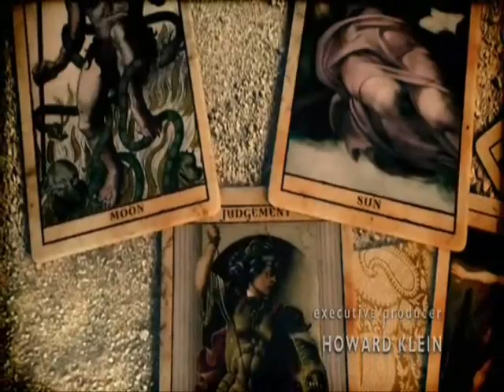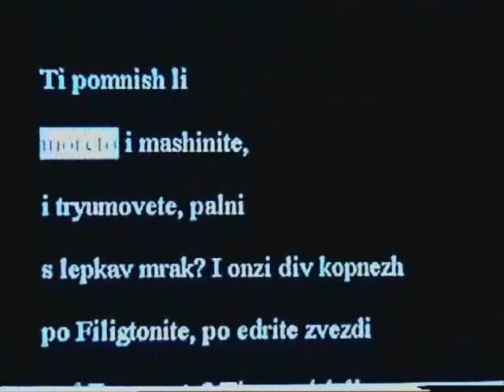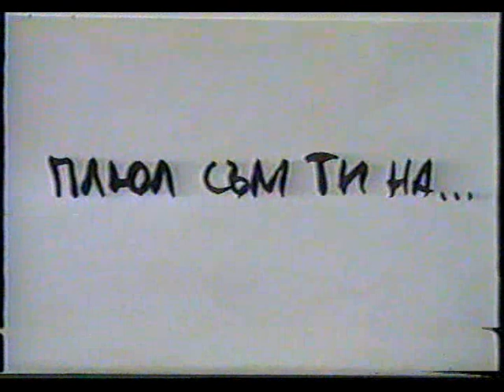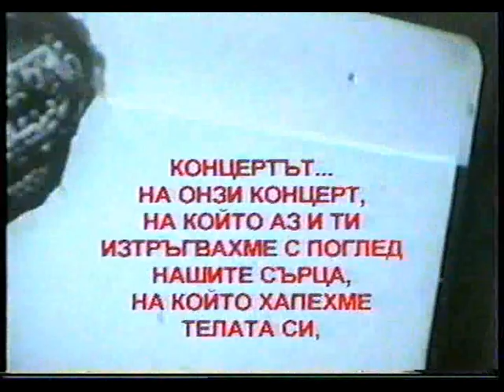VIDEOART DESIGNERS SOLUTIONS.wmv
Това е моят първи видеодоклад (доклад, представен като видеофилм, а не като презентация или четен текст), който представих на научна конференция, проведена в Нов български университет (НБУ) по случай двадесетгодишнината от неговото основаване.
      Конферецията се проведе на 15 юни 2011 г. от 10:00 до 17:15 часа
под надслов: "Дизайн и архитектура - теория, практика и взаимодействие". Пълното име на видеодоклада е: "НАЧАЛНИТЕ СТРАНИЦИ НА БЪЛГАРСКИЯ ВИДЕОАРТ - ДИЗАЙНЕРСКИ РЕШЕНИЯ".